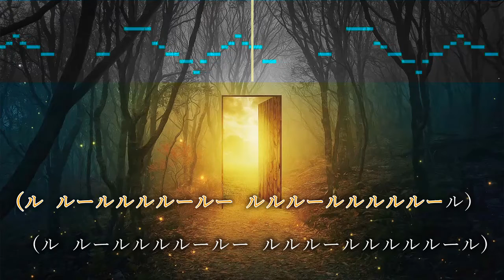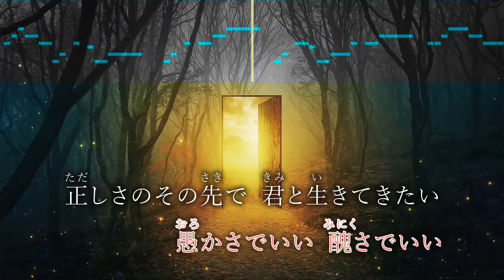【ピアノ伴奏】すずめ feat.十明 / RADWIMPS アニメ映画「すずめの戸締まり」主題歌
※カウントの為に1小節分イントロを追加し、序盤のアカペラ部分にも伴奏を付けています

アニメ映画「すずめの戸締まり」主題歌
RADWIMPS 配信シングル

*◆その他◆*